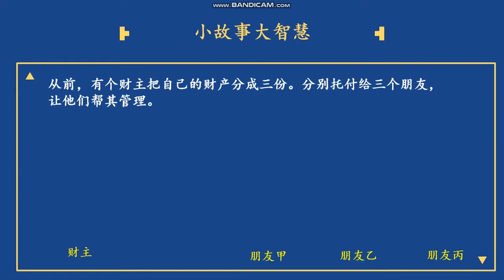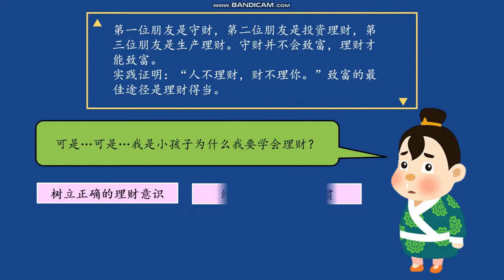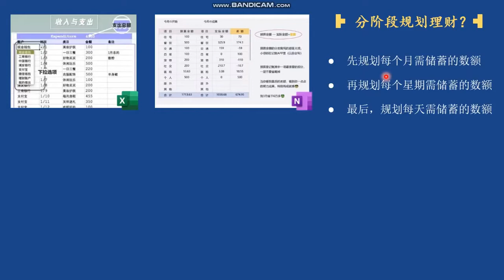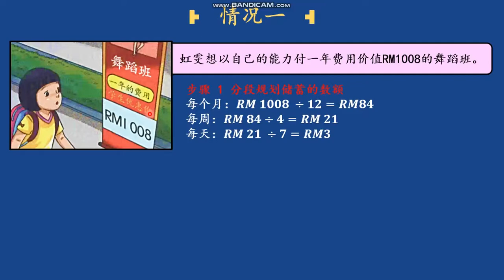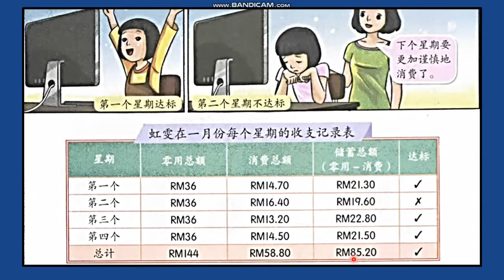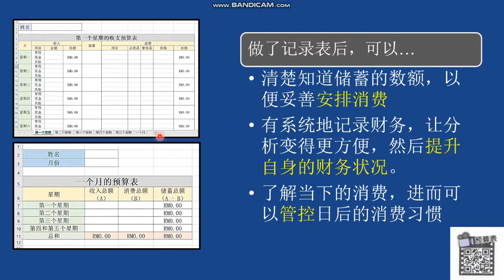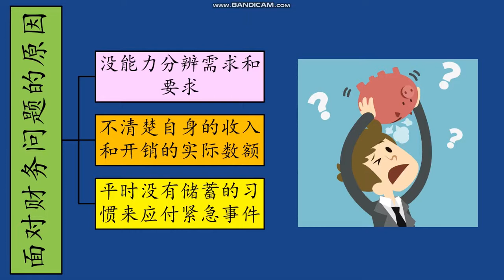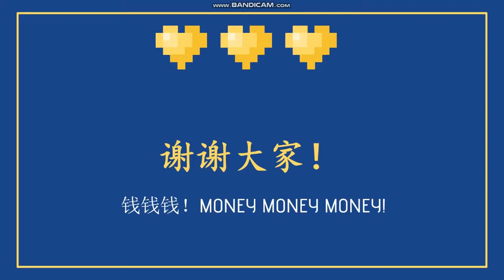四年级 单元三 怎么规划理财？/什么是明智的决定？